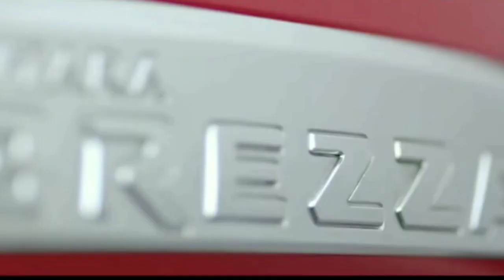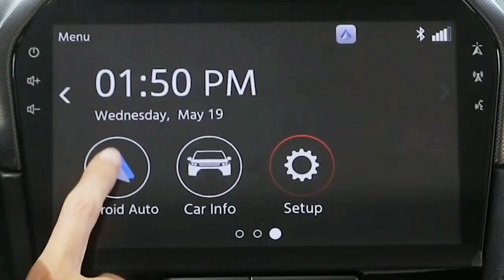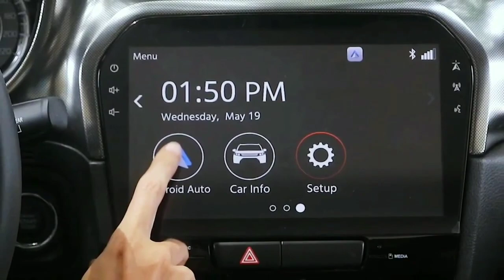Super Base Variant Features Walk Around dummy version